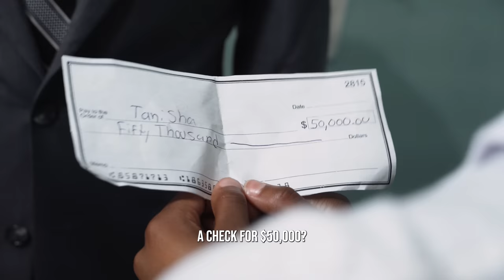Undercover BILLIONAIRE Surprises 16 Y/Old Waitress With A Huge Check, What Happens Next Is Shocking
What would you do if you saw a waitress treated like this?

CAST
Stanley — Steve Whiteford
Tanisha — Dihanna Williams
Greg — Giraldo Bustos
Connor — Jonathan Leonard
Charles — Kerwin Alexander